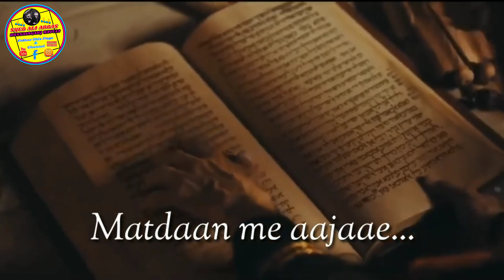24 Rajab Whatsapp Status || FATEH KHAIBAR || JASHN-E-IMAM ALI A.S. || SYED ALI ABBAS HUSSAINGANJ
24 Rajab Whatsapp Status || Fateh Khaibar || JASHN-E-IMAM ALI A.S. ||

Asalam-O-Alaykum

{1} 24 Rajab manqabat
{2} 24 Rajab Fateh Khaibar
{3} 24 Rajab status
{4} 24 Rajab
{5} 24 Rajab WhatsApp status
{6} 24 Rajab ki haqeeqat
{7} 24 Rajab qasida
{8} 24 Rajab ki Jashn
{9} 24 Rajab kab hai 2021
{10} 24 Rajab kab hai
{11} 24 Rajab WhatsApp status download
{12} 24 Rajab ka waqia
{13} 24 Rajab ka wazifa
{14} Fateh Khaibar ki haqeeqat
{15} 24 rajab Jashn-e-Fateh Khaibar
{16} 24  Rajab Fateh Khaibar ki Information {17} Fateh Khaibar ki kahani
{18} Imam Ali as
{19} 24 Rajab story
{20} 24 Rajab
{21} 24 Rajab Qasida
{22} Niaz e Jafar Sadiq Dilao New Qasida
{23} 24 Rajab Manqabat 2021
{24} Mola Ali A.s.
{25} 24 Rajab special
{26} 24 Rajab Special WhatsApp Status
{27} 24 Rajab status hazrat Ameere Muawayi Ra status
{28}  Niyaz WhatsApp Status 2021
{29} niyaz mola ali a.sStatus
{30} 24 Rajab status
{31} nath mola Ali 2021
{32} qasida
{33} manqabt 2021
{36} New WhatsApp Status kunde ki Niyaz status
{37} Niyaz E Jafar Sadiq Dilao
{38} Aala Hazrat Status
{39} 24 Rajab farhan ali wasir
{40} farhan ali wasir manqabat
{41} 24 Rajab new WhatsApp status
{42} farhan ali wasir Qasida
{44} Qasida download free
{45} islamic Qasida download free
{46} Islamic video download WhatsApp status {47} WhatsApp status 2021
{48} Islamic WhatsApp status
{49} shia WhatsApp status
{50} shia video WhatsApp status download {51} imam Jafar Sadiq WhatsApp status 2020 {52} imam Jafar Sadiq WhatsApp status 2021 {53} kundey ki Niyaz WhatsApp status
{54} Rajab ke kunde WhatsApp status
{55} Rajab ka mahina 2020
{56} Rajab ke fazilat 2021
{57} 24 Rajab Mubarak WhatsApp status
{58} Aa Gaya Hai Rajab Ka Mahina
{59} Bat Raha Rahmato Ka Khazina
{60} Aal Meri Hai Logo Ye Sun Lo
{61} Kha Gaye Tajdar E Madina saw
{62} New Naat Sharif WhatsApp status
{63} 24 Rajab Fateh Khaibar WhatsApp status
{64} 24 Rajab  Imam Ali A.s. Status
{65} 24 Rajab Qasida Farhan Ali Wasir
{66} 24 Rajab Ka Qasida
{67} 22 Rajab ki qawali
{68} 24 Rajab Ki Kavvali
{69} Imam Ali ki kavvali
{70} Imam Ali  naat
{71} Rajab ki naat
{72} Rajab ke Qasida
{73} Rajab ka mahina
{74} Rajab ke mahine ki fazilat
{75} Fateh Khaibar status

Fateh khaibar
Imam Ali A.s.

POSTED BY:- SYED ALI ABBAS HUSSAINGANJ

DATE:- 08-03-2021